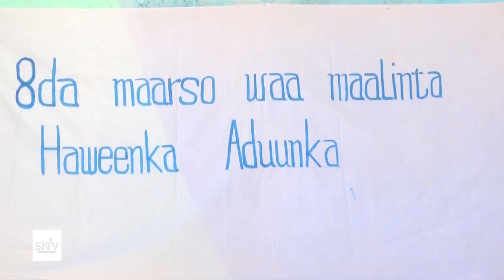MAGAALADA XUDUR EE GOBOLKA BAKOOL AYAA MAANTA LAGU QABTAY MUNAASABADA MAALINTA HAWEENKA ADDUUNKA